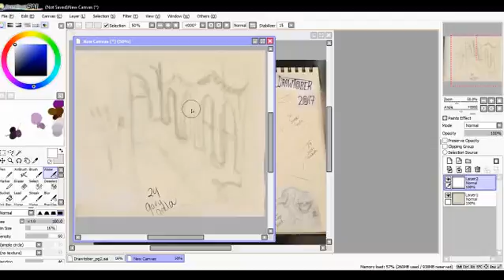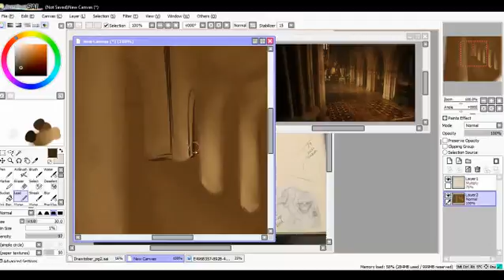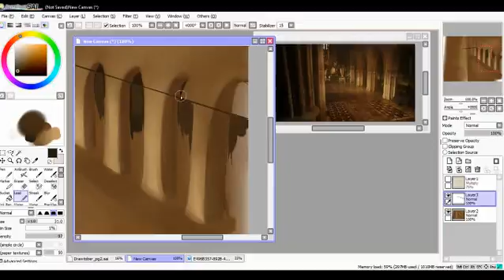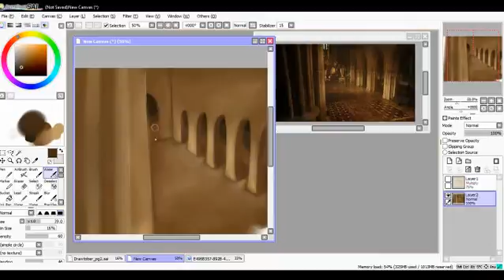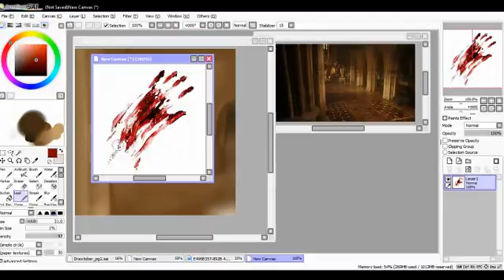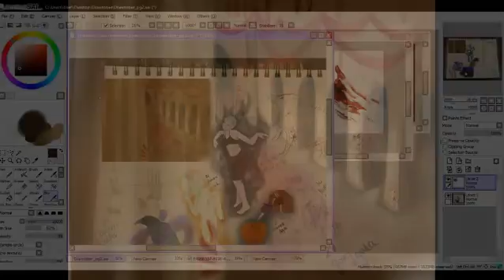Drawtober 2017! Day 24: Gory Gala